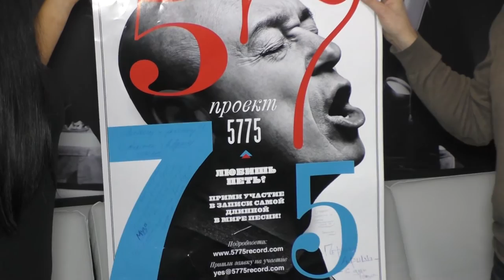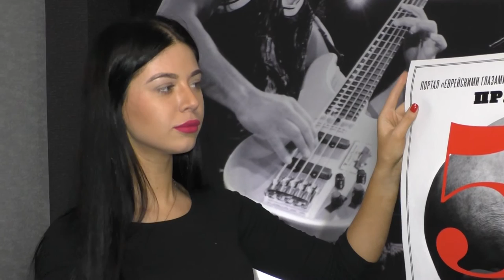Самый амбициозный проект в мире! 5775 ЯтакДУМАЮ Сеня Кайнов Seny Kaynov